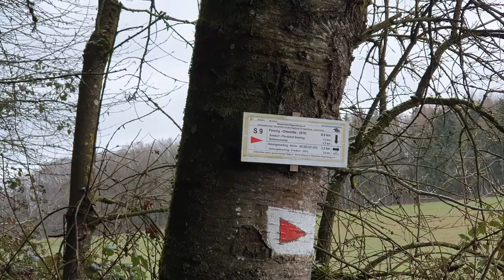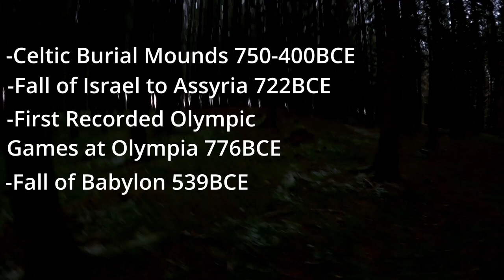Celtic Burial Mounds (Life in Germany)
A quick trip out to some Celtic Burial Grounds located between Regensburg and Bad Abbach in Germany’s province of Bavaria.